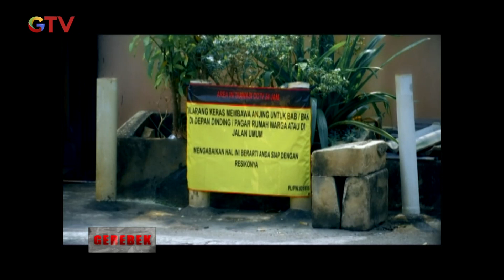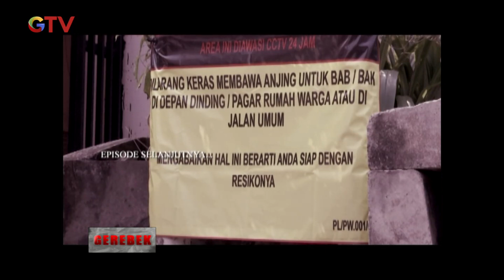Dipicu Kotoran Hewan, Seorang Warga di Cengkareng Aniaya Tetangganya hingga Tewas Gerebek 27/09